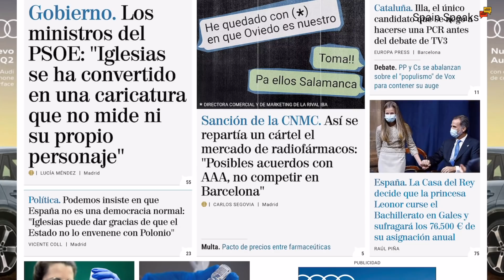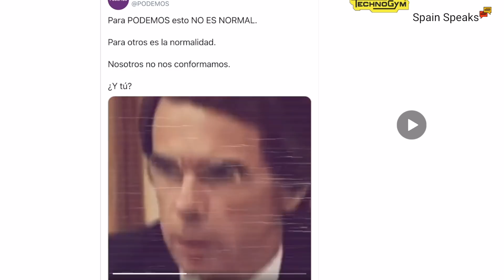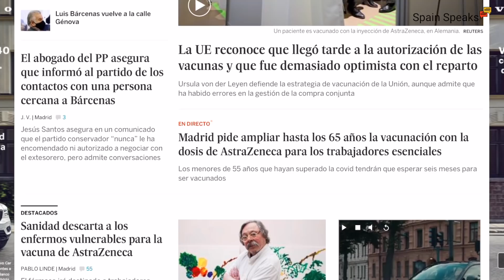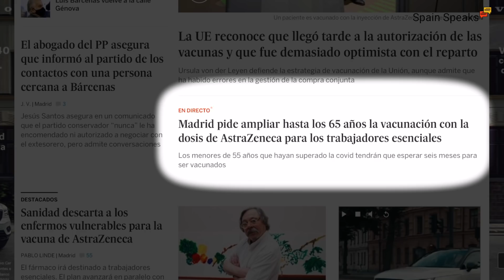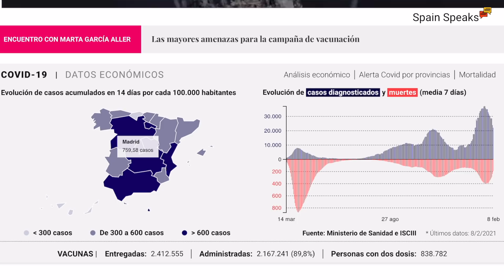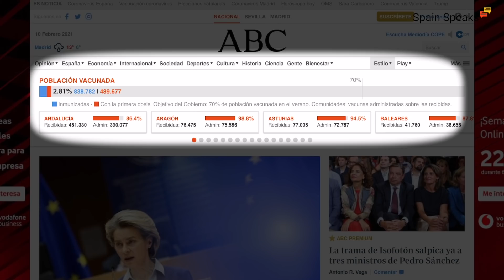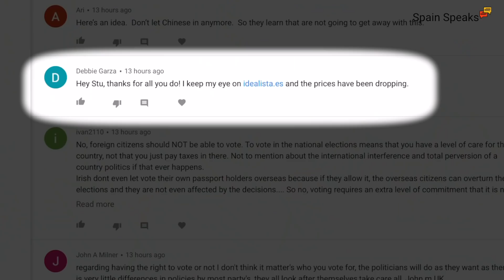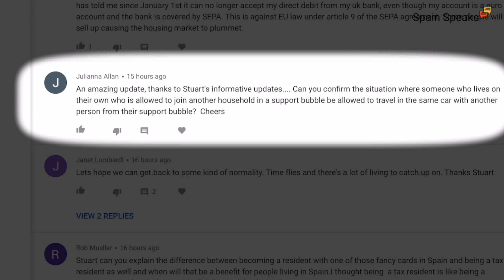Spain update day 333 - Where are the babies?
Spain update and the baby boom that was predicted for Spain isn't happening